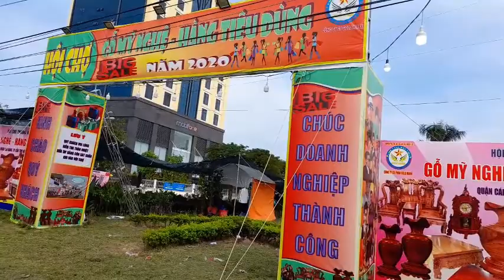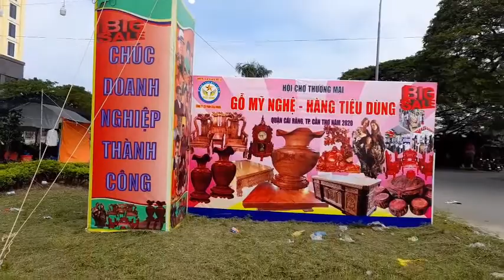Hội chợ xuân 1000 tỷ có gì đẹp? Đón xuân Tân Sửu 2021 - P1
Kính mong mọi người xem và ủng hộ bằng cách đăng ký giúp mình nhé!
Trong video có sử dụng nhạc không lời bài Mùa xuân ơi - Hoà tấu
Nhạc sĩ: Nguyễn Ngọc Thiện
Tác giả bài hoà tấu: Đang cập nhật